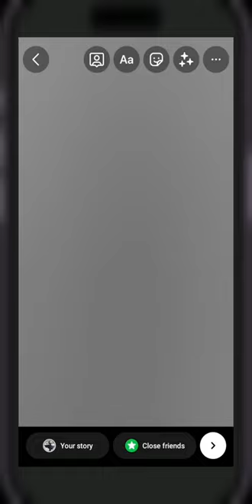Best friend Instagram story ideas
How to pose for pictures
how to pose bodybuilding
How to pose for pictures for women
How to pose in roblox profile
How to pose
How to pose like a model
How to pose for pictures for girls
How to pose for Instagram pictures
How to pose for photoshoot
How to pose for girls photoshoot
poses for girls
poses for photoshoot
poses in saree
viral poses
girls poses for pictures
girl pose
girl pose style pic
girl pose for pictures selfie
girl pose for photoshoot
girl pose style pic snapchat
girl pose drawing
girls poses photo
photography tips for Mobile
photography poses
photography photo pose
photography for Beginners
photography tips
photography ideas
photography basics
photography tricks
photoshoot
photoshoot models
photoshoot pose
photoshoot style
photoshoot ideas
photoshoot ideas at home
photoshoot Gucci Mane
photoshoot makeup
photoshoot Roger Roger
photoshoot vlog